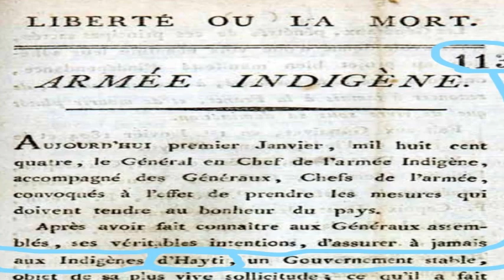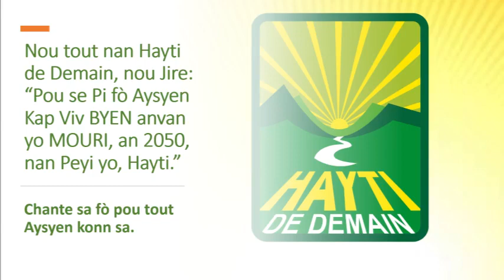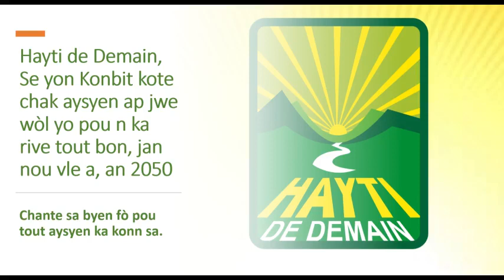11 zan sèlman, Ayiti twomatize l Part 2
Lidè Hayti de Demain yo chita pale avèk Berlencia Dorcin, yon ti demwazèl ki gen sèlman 11 zan. Li eksplike kòman l santi l twomatize jan l ap viv la an Ayiti e ki jan li pa wè Hayti de Demain an, Hayti 2050 ke n ap kite pou li a pral yon lòt jan. Gade, abòne e Pataje.